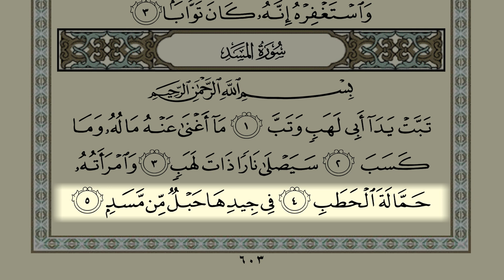Shaykh Samer Al-Nass Page 603 (Surah Al-Kafirun & An-Nasr & Al-Masad)